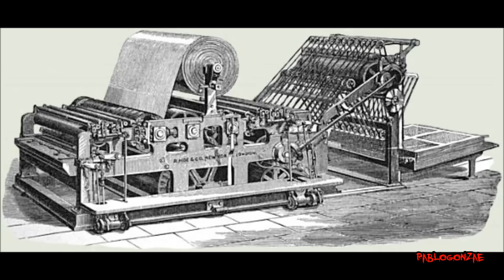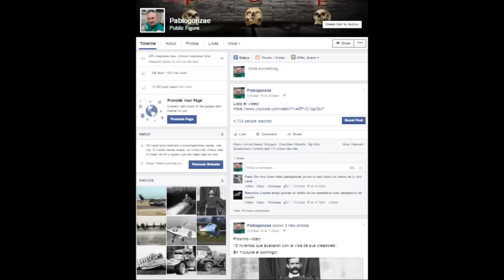10 Inventos que acabaron con sus creadores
En este top 10 documental vamos a conocer la historia de inventores que de una manera u otra tendrían su muerte directamente vinculada, algunas de estas invenciones dieron pie a otras mas grandes.